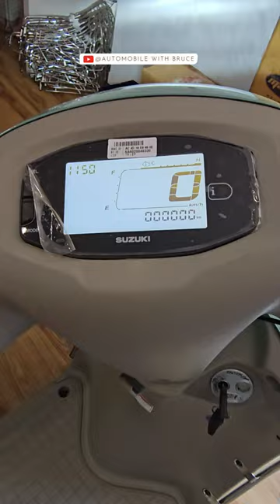Suzuki Access 125 Ride Connect Edition | Suzuki Access 125 Special Edition | Solid Ice Green Color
Suzuki Access 125 Ride Connect Edition | Suzuki Access 125 Special Edition | Solid Ice Green Pearl Mirage White color walk around 4k

Access 125 Ride Connect Edition
Access 125 Special Edition
Access 125 in new color
Access 125 in Solid Ice Green Pearl Mirage White color
Suzuki Access 125 new color
Suzuki Access 125 in Solid Ice Green Pearl Mirage White color